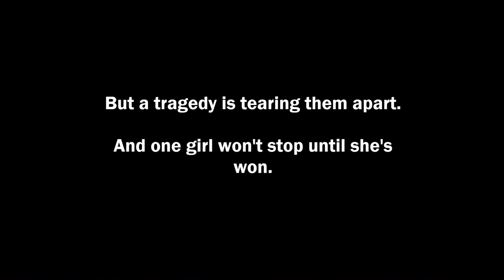the girl wearing vans trailer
This is for one of my stories on Movellas.com , Hope you like it.